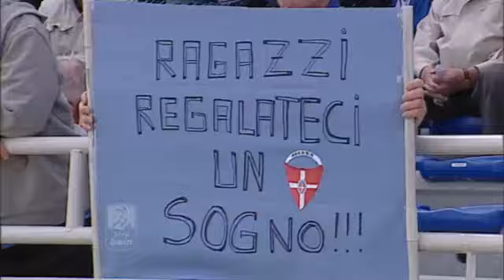Novara - Piacenza 2-2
16 Aprile 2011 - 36° Giornata Serie B 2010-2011